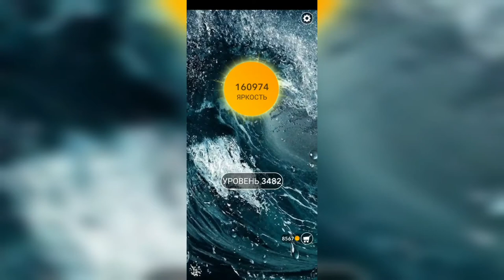Word / Слово Крест: Поиск русского кроссворда / Уровень 3482